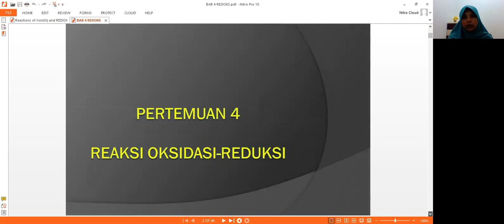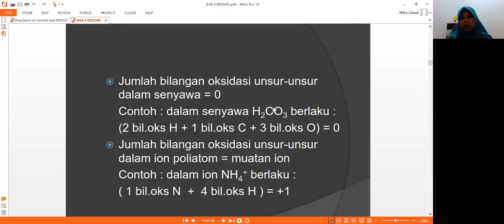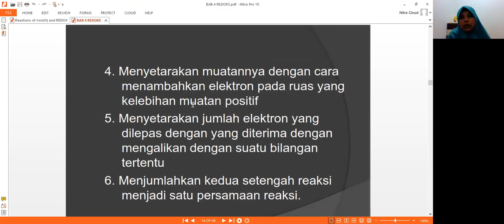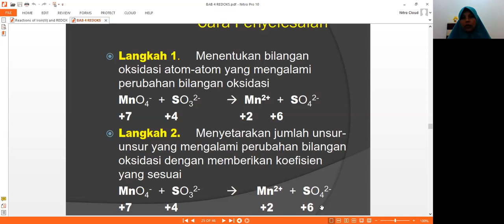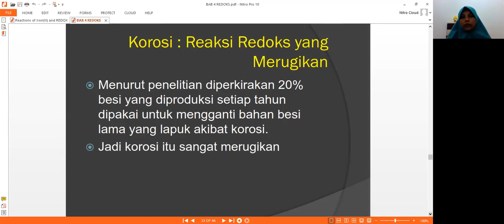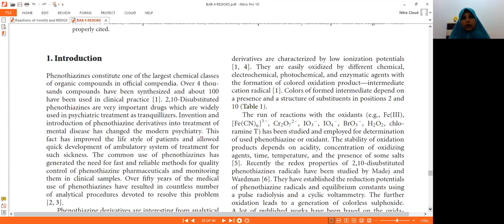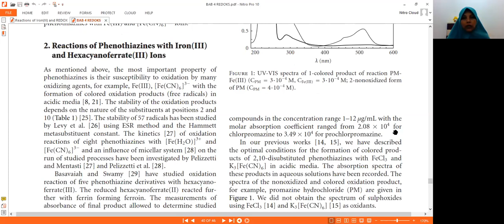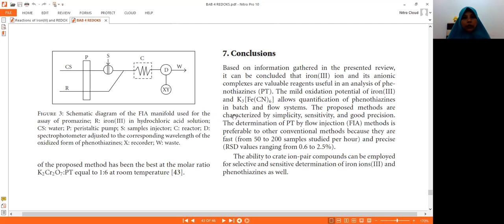BAB 4 REDOKS